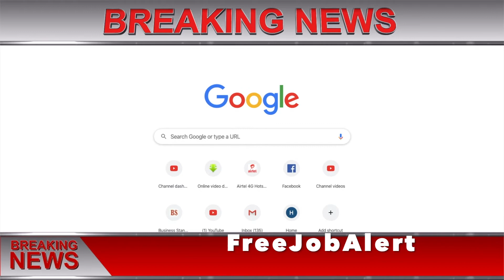NTRO Result 2020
NTRO Result 2020 for Technician Posts Declared @ntrorectt.in, Check DV Details Here
National Technical Research Organization (NTRO) has declared the result for the posts Technician on its official website -  ntrorectt.in.